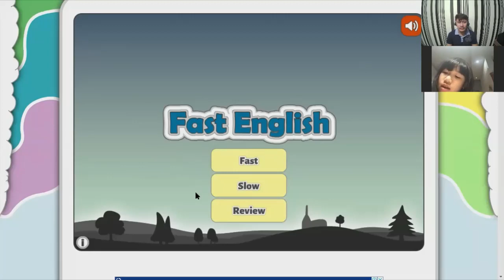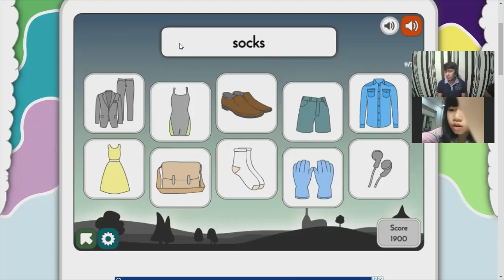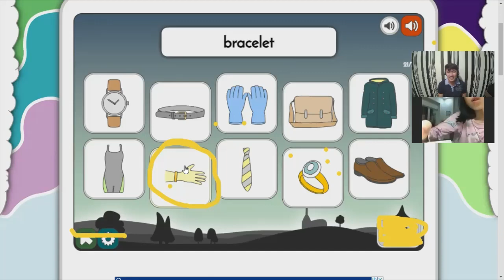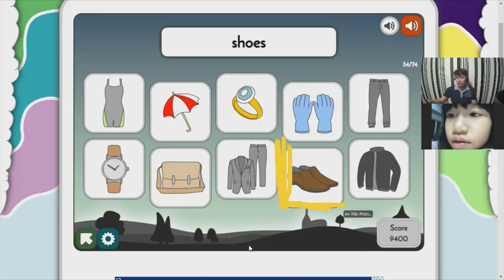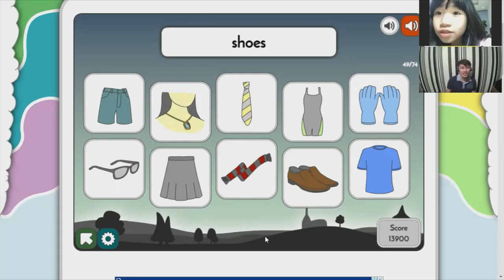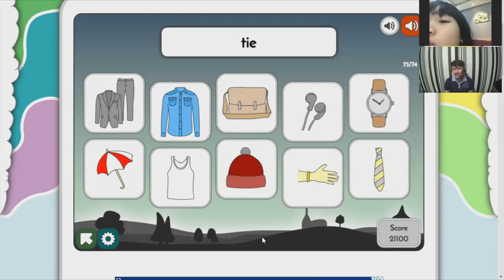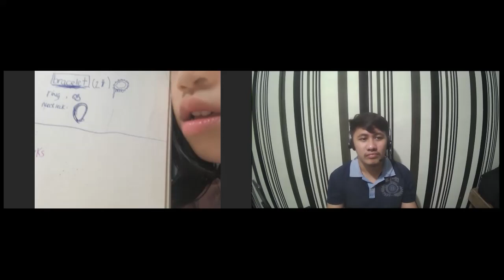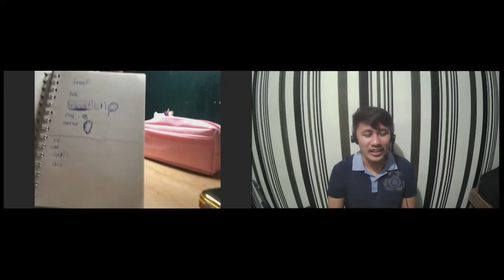PK2010054 - Day 11 (10-Mar-21 09:00PM to 09:45PM)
Teacher Angel's Class with Lý Thảo Anh (Riley)
Lesson 11 Fun for Movers Unit 6 Part 1